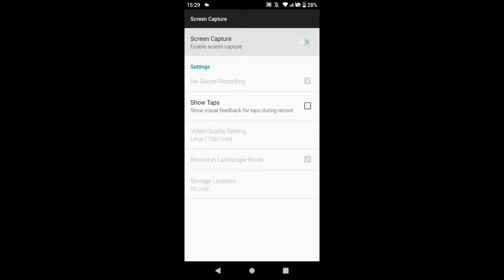Kako Uplasiti Nekoga U Minecraftu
Bla bla bla... Sub I Lajk
Caos